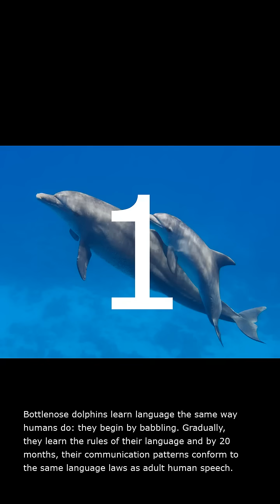Dive into the Wonders of Animal Communication and Unique Adaptations!